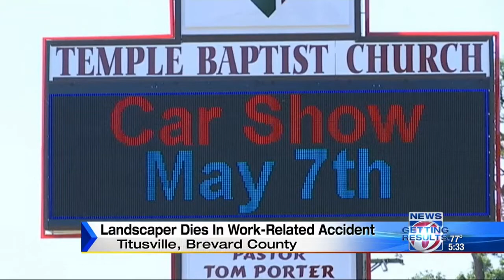Landscaper dies in work-related accident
A landscaper died in a work accident at a Titusville church after he was run over while laying mulch, according to police.